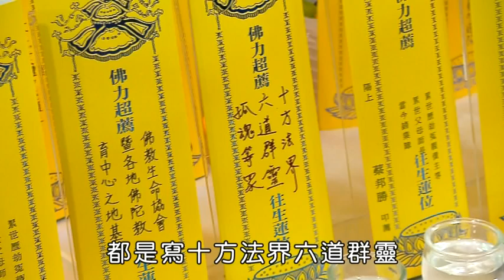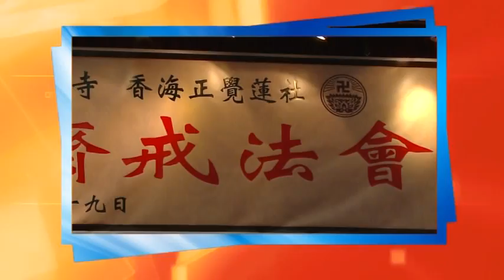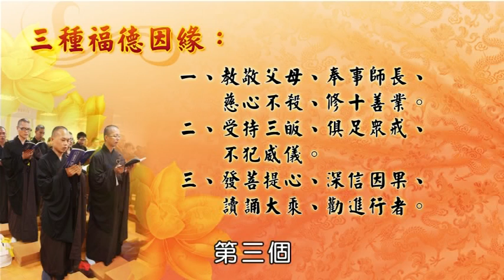受持八關齋戒開示 D3 海濤法師 華語主講 弘法地點：香港佛教馬錦燦紀念英文中學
其他主題：覺光長老慈悲開示．用身口意轉法輪、八關齋戒開示(宏明法師主講)、佛學開示與問答(宏明法師主講)

生命傳播文化志業基金會
助錄廣播,功德無量;亦歡迎自行翻錄流傳

劃撥帳號: 19965232
戶名: 生命文化基金會
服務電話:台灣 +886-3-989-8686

地址︰基隆市七堵區南興路148號

300新竹市北區北大路346號13F之1